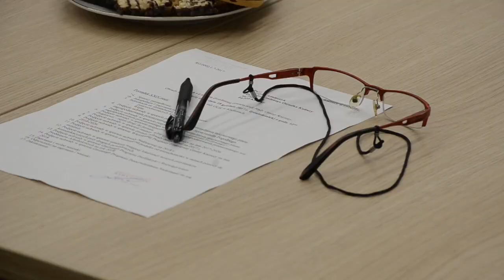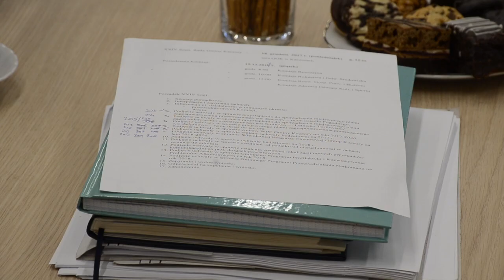XXIV sesja Rady Gminy Kaczory - skrót